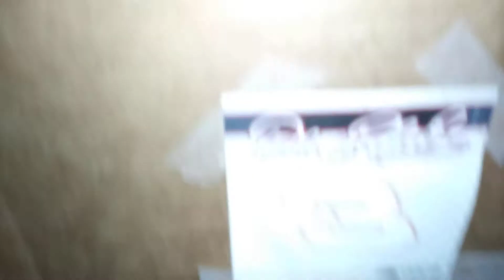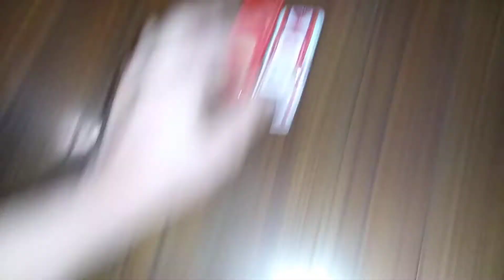Hotwheels 250 dragracin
Hope you guys are safe during this covid 19 stay home guys help me get to 100 please i need to get there by may 14th lets try to reach that goal tell your friends about the channel sorry if there is a mistake i tryed to make this race way back last November before church but i was stupid and relized my phone wasnt filming hope you are safe leave a like and subscribe for more i will see you guys tommorow in the dots cup series at chicogoland who will win before the tittle at menphas idk